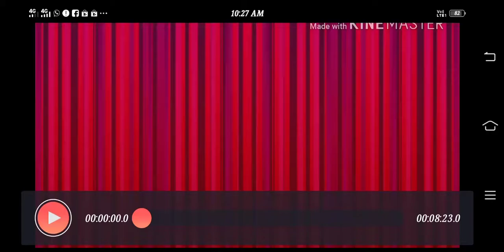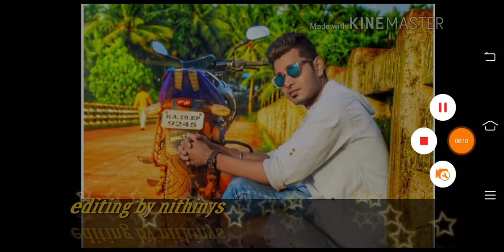sudarshan with sowmitha